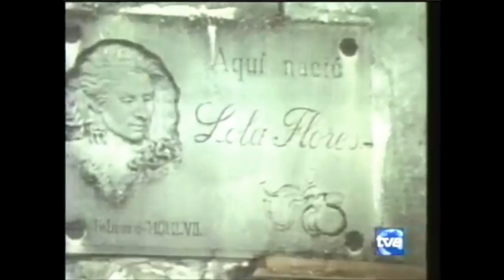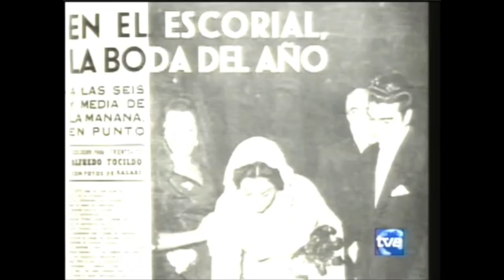Isabel Pantoja , Paquita Rico y María Solís - Homenaje a Lola Flores